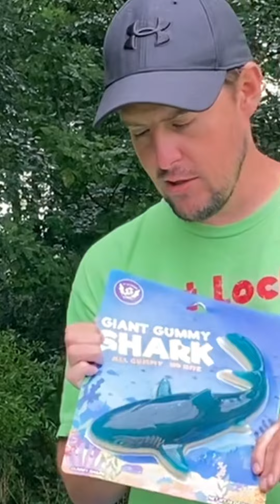DNW 18oz Giant Gummy Shark Challenge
Better in full screen format.

A big thanks to ​⁠Lily’s Amazing Channel for the Camera work and Commentary 😜￼